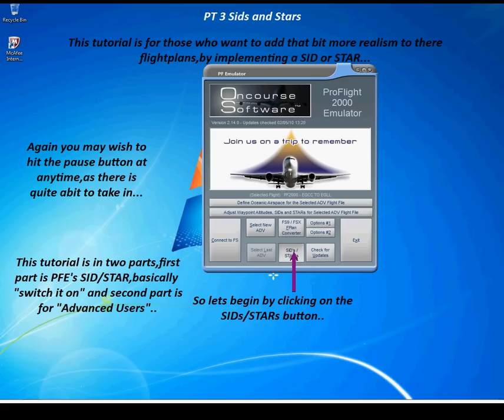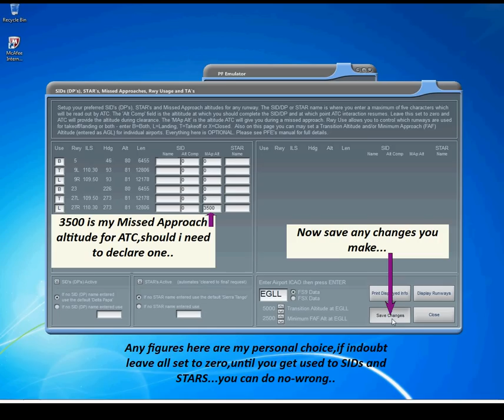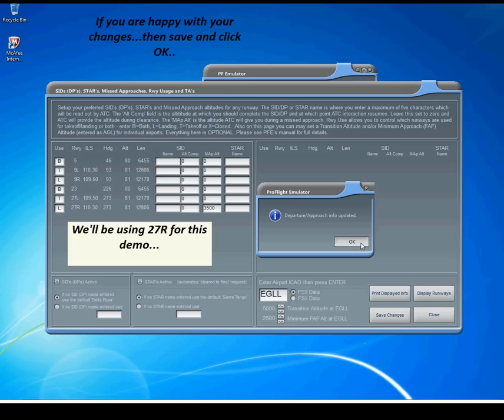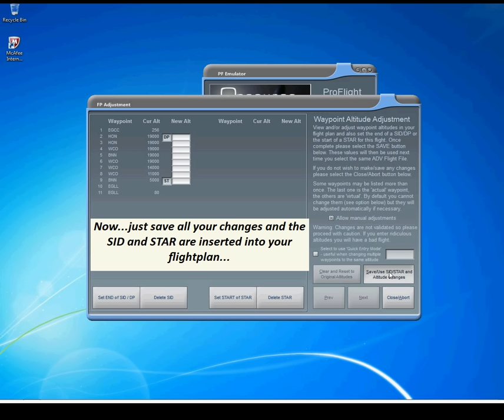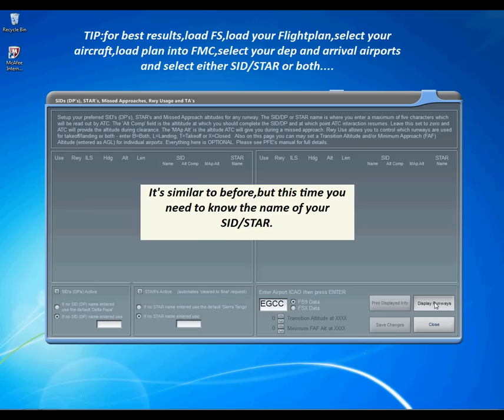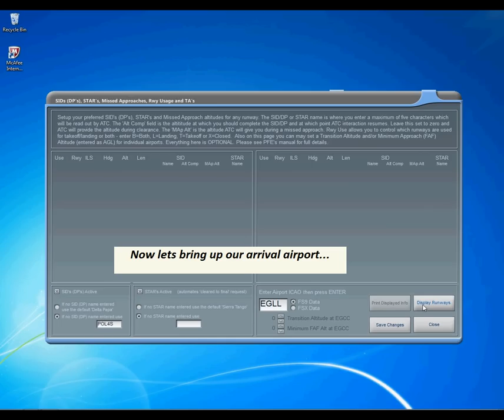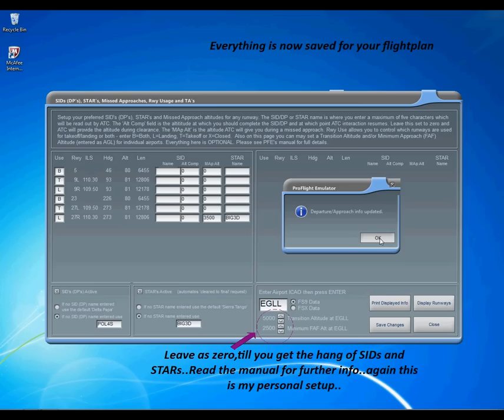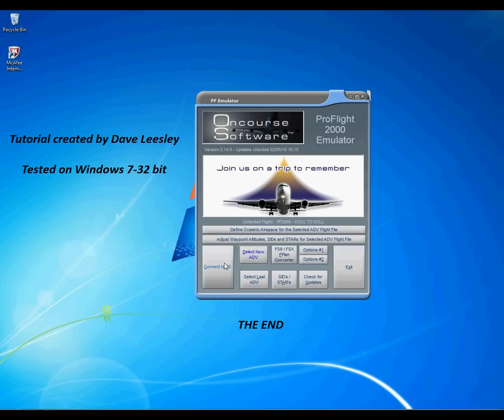SIDs and STARs.avi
Another tutorial video for PFE showing you how to implement a SID/STAR into PFE using PFE's own or using charts or plates or programmable FMC's.
Please read the manual that comes with PFE to assist you.
There is no sound with this video..